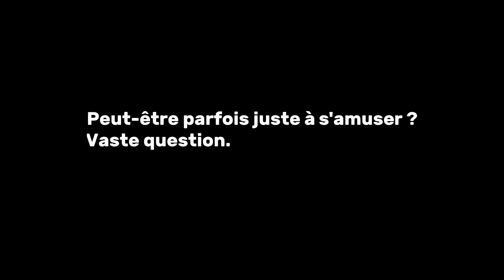Imitations SURPRENANTES du GEAI des chênes (+ cri)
Voici un extrait du prochain COURS ORNITHO pour DEBUTANT consacré au Geai des chênes.
Ici vous (re)découvrirez son cri ainsi que ses talents d'imitateur.
A bientôt sur la chaîne !